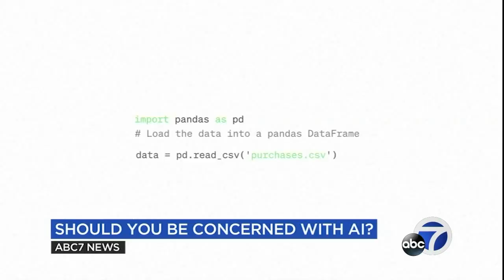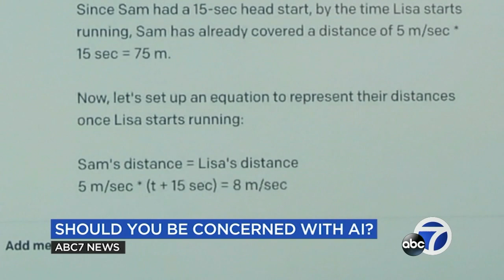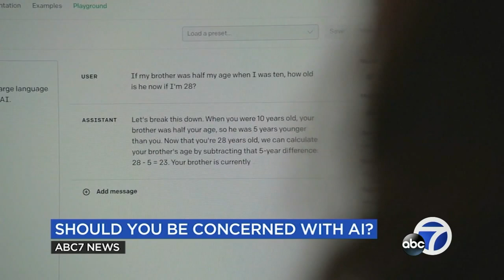What are the benefits and concerns of artificial intelligence? Experts weigh in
Italy announced that they are temporarily banning the latest version of Chat GPT from San Francisco-based company Open AI.